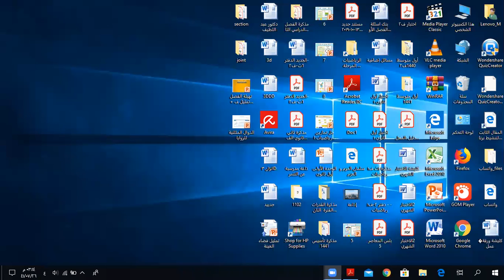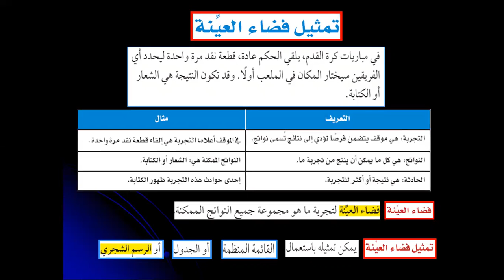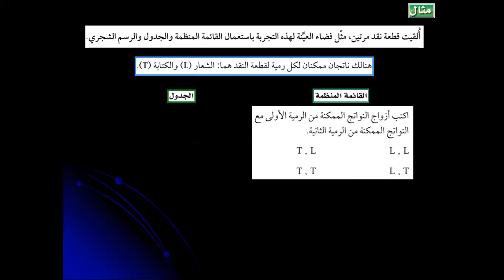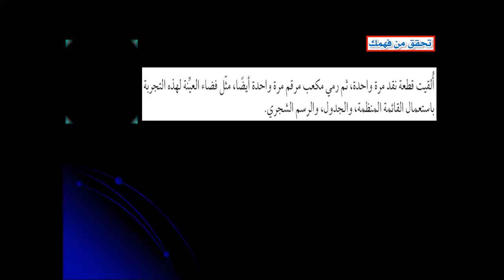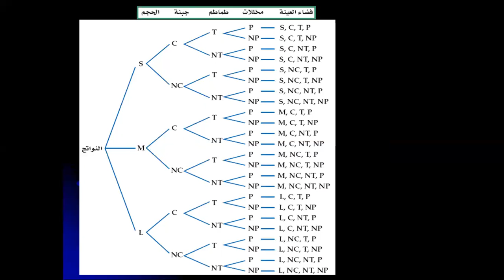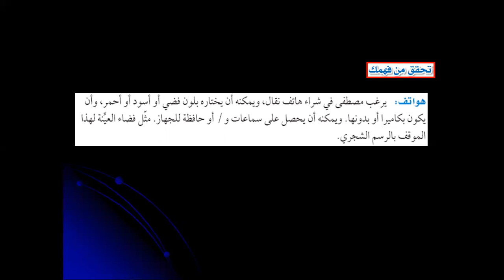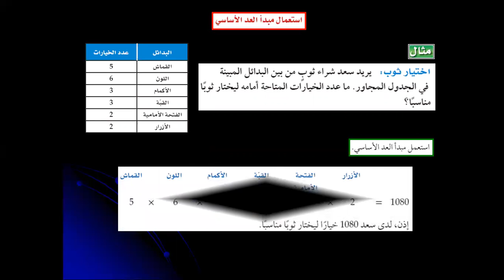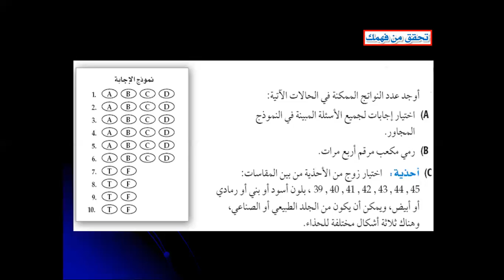ثانوية الجامعة | ثاني ثانوي | رياضيات | تمثيل فضاء العينة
للأستاذ أشرف جابر